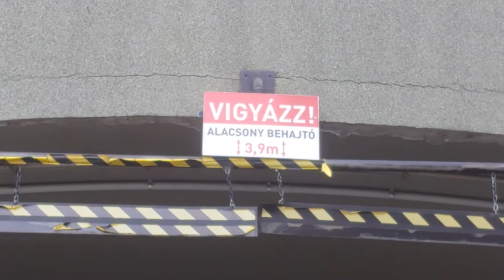yeah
ha feliratkouuol akkor isten király vagy
PUCIKALLAK
insták: